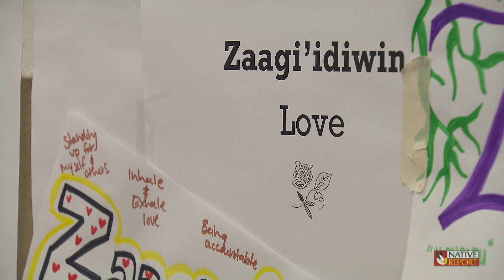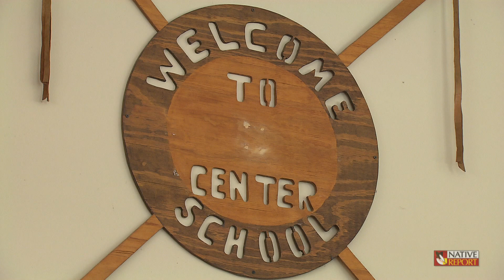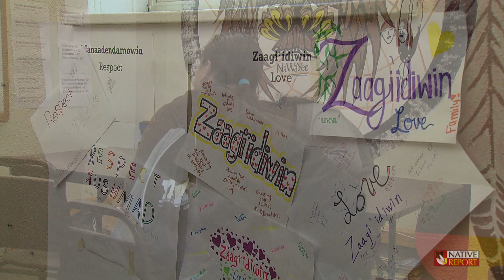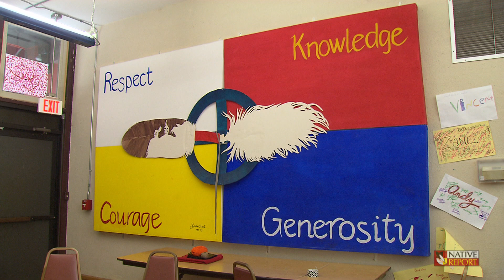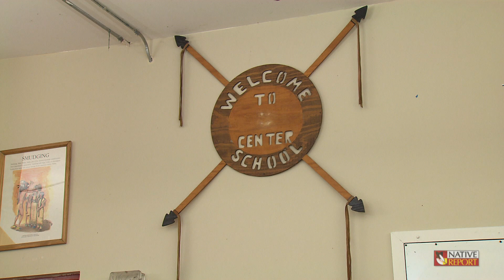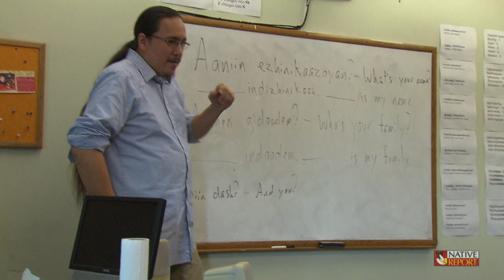Center School Ojibwe & Dakota Language - Native Report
We then visit an inner-city school to learn about its Ojibwe and Dakota language programs.